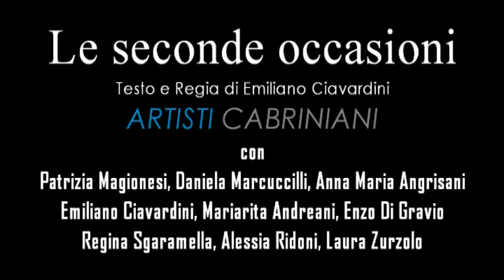LE SECONDE OCCASIONI - SPOT 1 (Artisti Cabriniani)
Testo e Regia di Emiliano Ciavardini.
Gli Artisti Cabriniani vi aspettano a teatro nei giorni:
 - Venerdì 17 Maggio, ore 21.00, al Teatro Testaccio (Via Romolo Gessi 8);
 - Sabato 18 Maggio, ore 21.00, al Teatro Testaccio (Via Romolo Gessi 8);
 - Domenica 19 Maggio, ore 21.00, al Teatro Testaccio (Via Romolo Gessi 8).
Inoltre, lo spettacolo "Le seconde occasioni" è in gara per il la rassegna teatrale "Tuttinscena 2013", nella quale avrà due repliche.
SINOSSI
Antonietta accompagna suo marito Armando nei suoi ultimi giorni di vita, in casa, come egli aveva desiderato. Loro non sono più giovani e si sono uniti in seconde nozze, dopo esser rimasti vedovi, entrambi.
Questo matrimonio è stato accettato da tutti, compresa la figlia ormai cinquantenne di Antonietta. Così però non è accaduto per la figlia di Armando, che da circa dieci anni esprime il suo disaccordo rifiutando ogni rapporto col padre, anche dopo aver saputo che sta per morire, completando il suo rancore con l'invio di una lettera, che impone ad Antonietta di lasciare la casa di suo marito non appena egli fosse morto.
E così accade: Armando muore.
Cosa farà Caterina, la figlia di Armando? Resterà sulle sue posizioni? Tornerà sui suoi passi? Si presenterà a casa del padre? In molti l'aspettano e qualcuno dice di averla vista.
Una storia reale, che come sempre indaga sugli aspetti privati dell'animo umano, senza trascurare l'ironia di un vicinato di paese, in un'Italia del 1978.
(Emiliano Ciavardini)